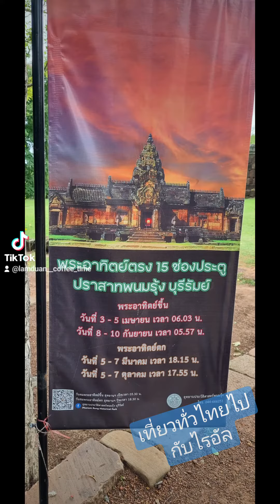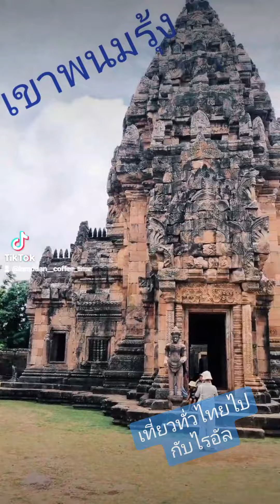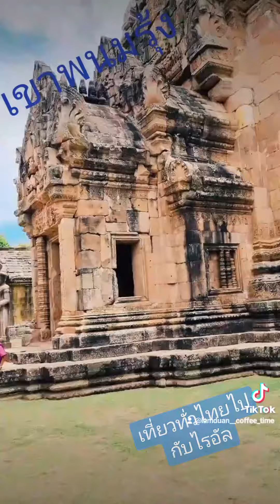ทุกทิศทั่วไปกับไรอัล^เขาพนมรุ้ง^บุรีรัมย์^16/7/66หลังดูคอนเสิร์ตไมค์ม่วนซื่นที่สุรินทร์